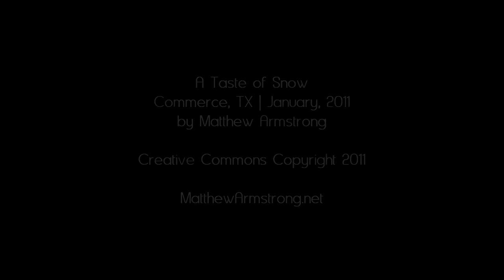A Taste of Snow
A local told me that it was possibly the most snow the little town of Commerce has ever seen. Of course, I had to take my kids out to play in the snow.

Shot with Canon 60D and 18-135mm kit lens.